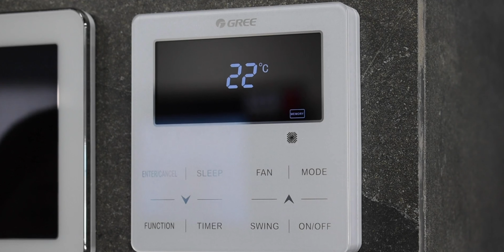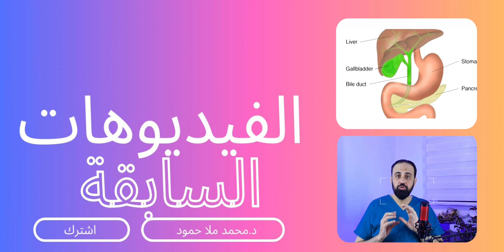ضربة الشمس ، كيف نقي أنفسنا منها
في هذا الفيديو تكلمت عن ضربة الشمس والطرق الاسعافية في حال تعرضت لضربة الشمس كل هذا و اكثر تابع الفيديو للاخير لكي تستفيد